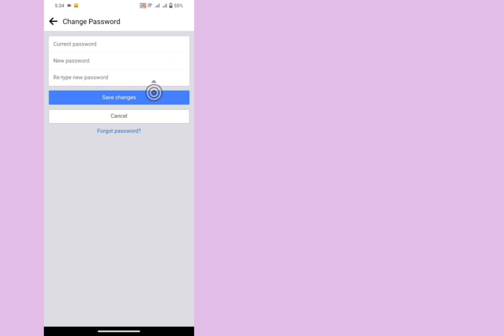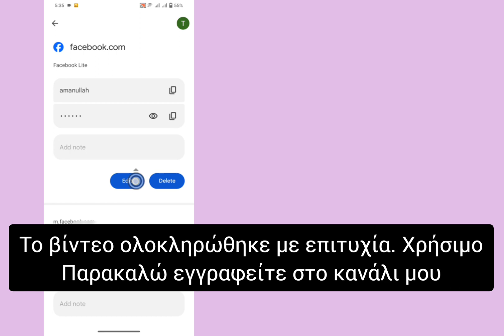Πώς να δείτε τον κωδικό πρόσβασής σας στο Facebook (2023)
Πώς να δείτε τον κωδικό πρόσβασής σας στο Facebook (2023) | Δείτε τον κωδικό πρόσβασής σας στο Facebook εάν τον ξεχάσατε